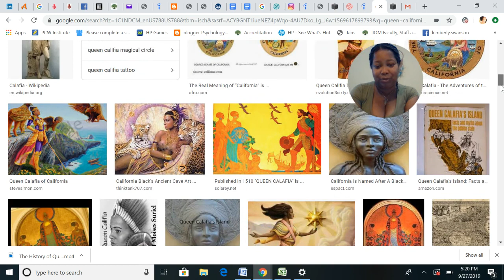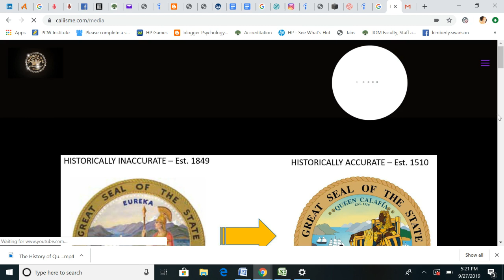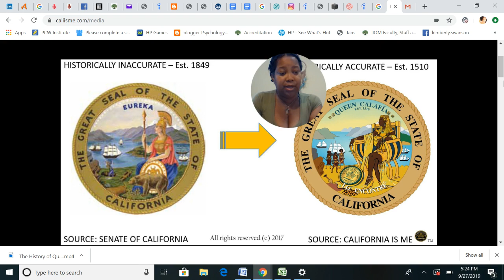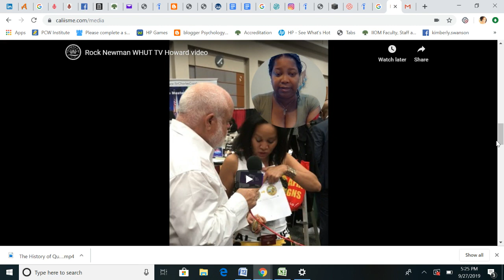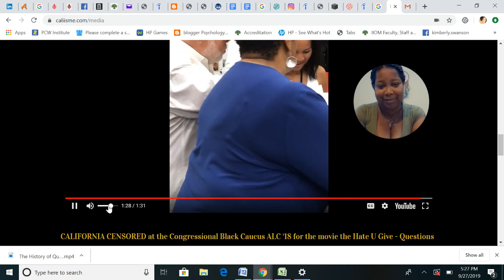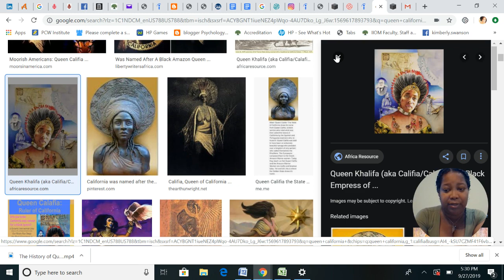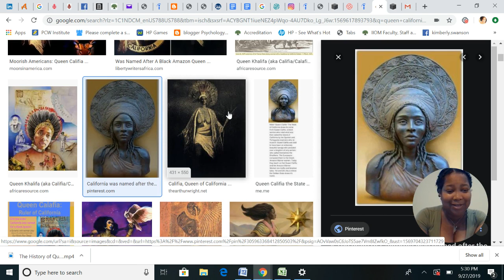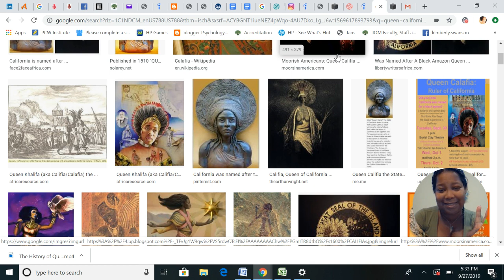(Pt 2) Queen Califia, The Aboriginal California Indians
CALIFORNIA IS ME™ (Caliisme) is an organization founded by Tamra L. Dicus for the purpose of empowering black people by uncovering real stories about their American heritage in California and informing all of propaganda. The California Censored campaign is one initiative by Caliisme focused strictly on
unveiling the racist alteration of the Great Seal of the State of California.